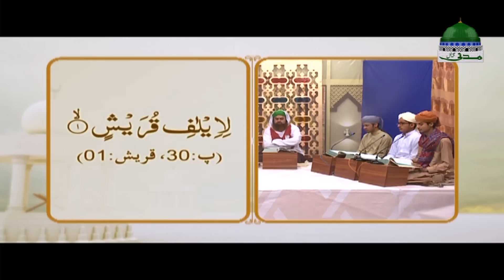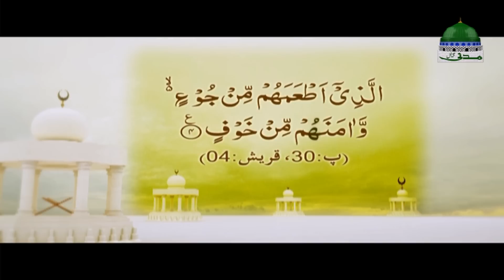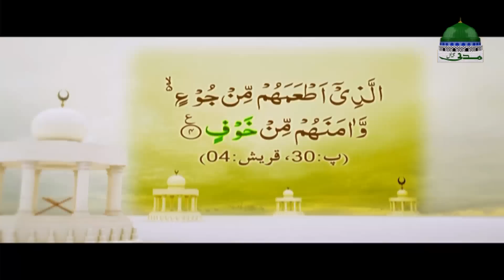Quran e Pak Parhna Seekh Lijiye Ep 05 ┇ Surah Quraish - سورۃ القریش ┇ Emad Attari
✍ Episode 05 ➤➤➤ Topic: "Surah Quraish - سورۃ القریش"

✍ Let Learn Quran Literacy - Quran e Pak Parhna Seekh Lijiye - قرآن پڑھنا سیکھ لیجیئے

✍ Quran e Kareem Ki Muqaddas aur Ba'Barkat Taleemat Ko Aam Karnay aur samajh Kar Uspar

✍ Amal Karnay Kay Liye Pesh Hai Madani Channel Ka Naya Silsila "Quran Parhna Seekh Lijiye"

●▬▬▬▬▬▬ஜ۩۞۩ஜ▬▬▬▬▬▬●